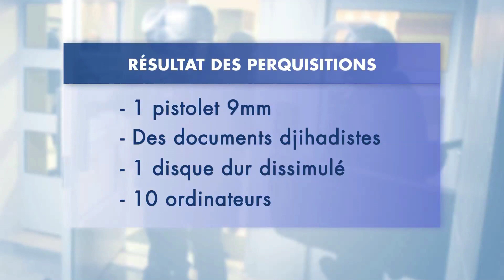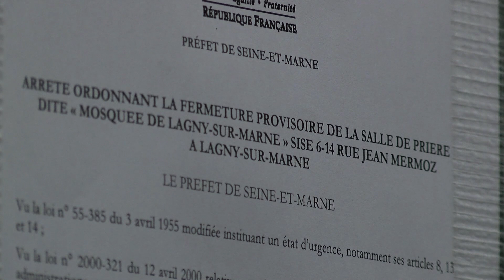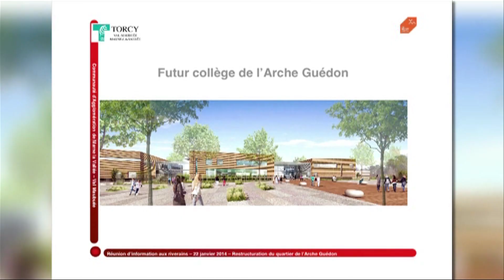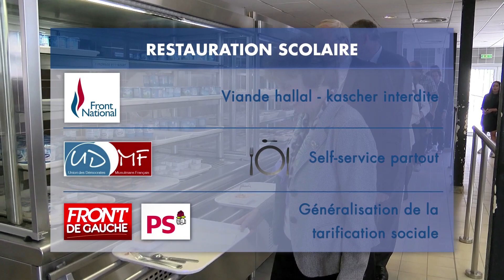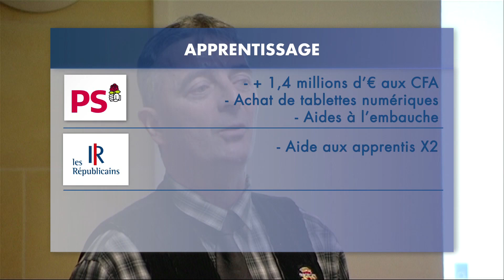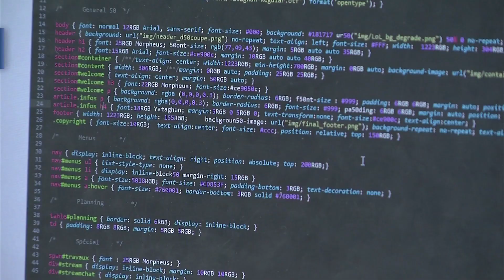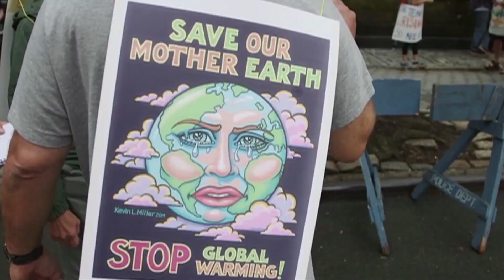7'Actu - Mercredi 02/12/2015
Perquisitions à Lagny. La mosquée fermée. 22 interdictions de sortie du territoire, 9 assignations à résidence.
Dernier conseil communautaire pour le Val Maubuée : 55 points à l'ordre du jour !
Régionales : les propositions des candidats pour les lycées et l'apprentissage
ET AUSSI : un débat autour des climatosceptiques